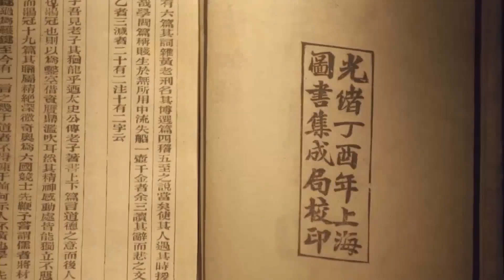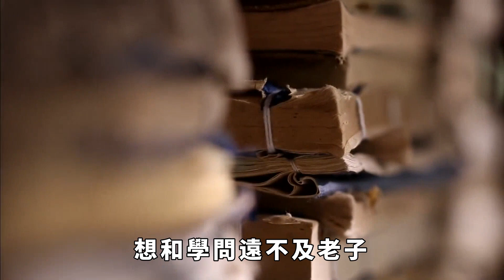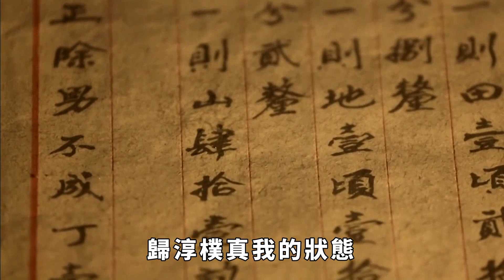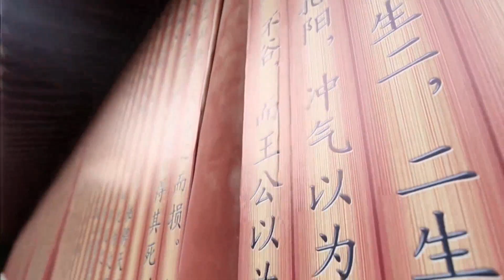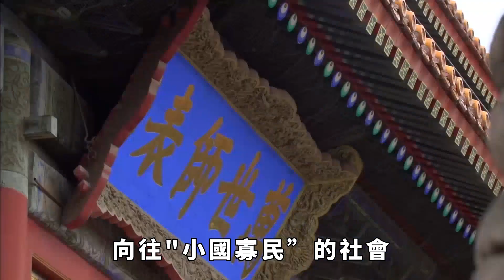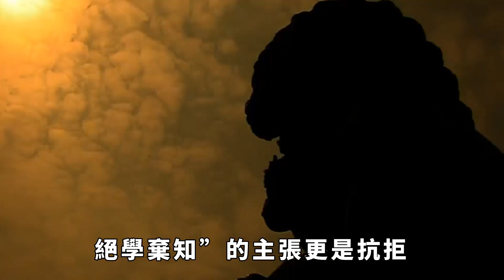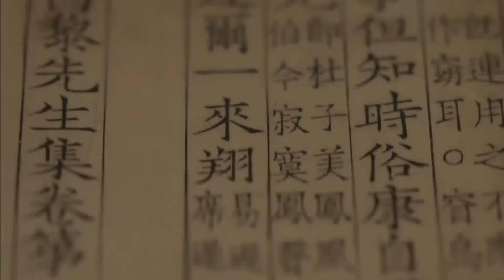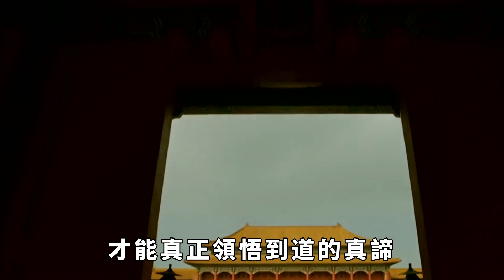孔老相會，中國哲學史上的千古佳話，影響力保存至今【一覽國學】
孔子和老子的那次“相會”不僅是中華文化歷史上的一段佳話，更是兩位大思想家、大教育家的一次深刻的精神碰撞。在這次相會中，孔子向老子請教道德學問，而老子則向孔子傳授靜心修煉的重要性，並告訴孔子，真正的道並不在六經裡。這種互相借鑒、互相求教的格局正是古代中國思想文化的特點之一。
此次相會的意義不僅在於儒、道兩家學派之間的互相學習和交流，更在於他們共同服務于民族大義，為中國傳統文化的發展做出了重要的貢獻。孔子的一生顛沛流離，四方行走，潛心研究道德、政治等問題，而老子則靜坐清修，深入思考宇宙萬物的本質。這種思想與修煉相輔相成的精神，成為中國古代文化的獨特魅力。
當代人們仍然可以從孔子和老子的相會中領悟到很多精神上的啟示。例如，在當今高速發展的社會中，許多人追求的是功利和快速成功，但是往往會忽略內心的安寧和真實的自我。而孔老相會則告訴我們，靜心修煉是獲得精神力量和真正成功的基礎，只有當我們回歸內心的淳樸和真實狀態，才能真正領悟到道的真諦。 請注意，本影片是專注於講解社會新聞和奇聞異事，完全符合YouTube社群準則。